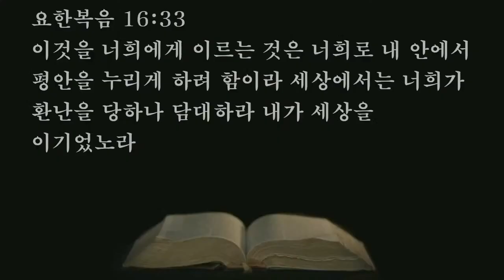2022.01.12. (수) 오전 - 이승호 목사